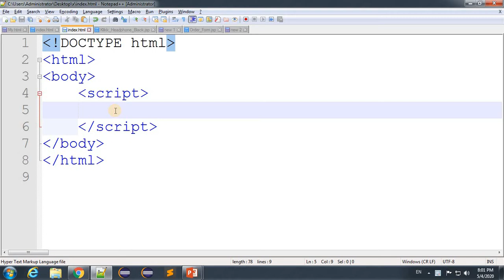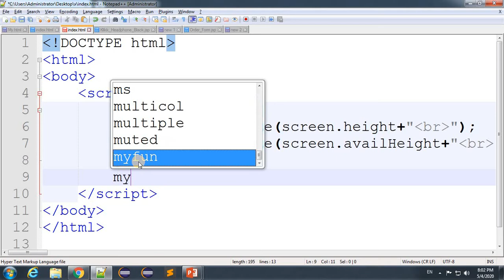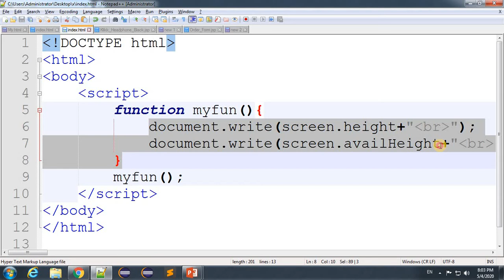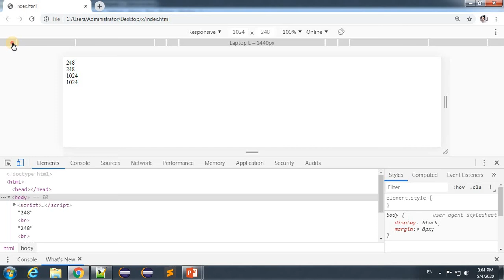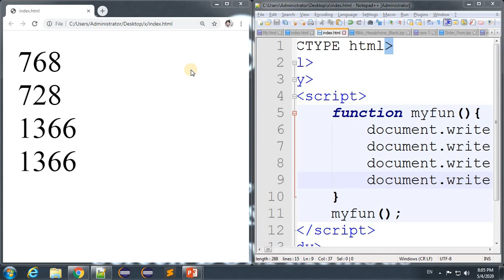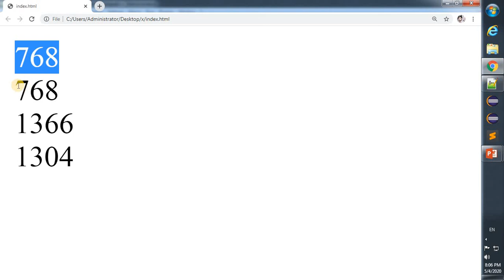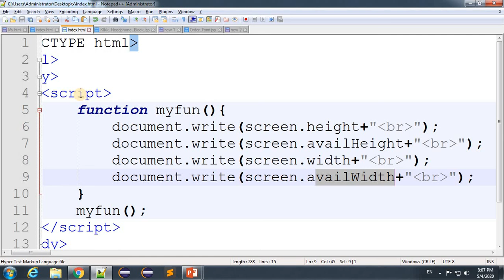JavaScript Lecture - 66 Screen Object Methods (height, width, availHeight, availWidth)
Hello Friends,
In this lecture we are going to learn screen object methods like height, width, availHeight & availWidth in JavaScript in Hindi.